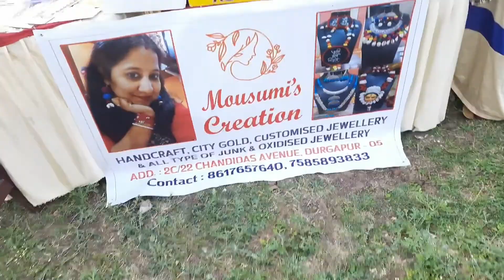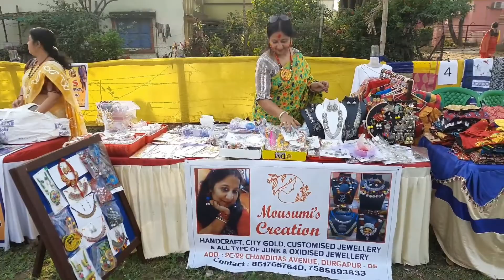বসন্ত উৎসবর Exibition💛💖